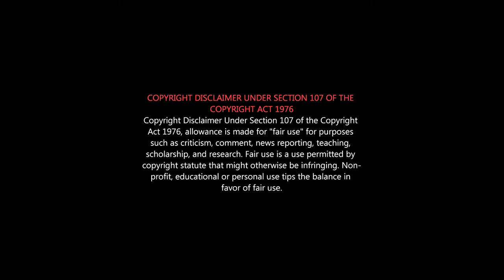Vivek Last Speech | Vivek Final Breath | பத்மஸ்ரீ விவேக் அவர்களின் கடைசி பேச்சு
நேத்து ஊசி போட்டு, இன்னிக்கி ஹார்ட் அட்டாக்...
விவேக் சாரின் இறுதி ஸ்பீச்.. 😭😭
விவேக் செய்த மிக பெரிய தப்பு.

மக்களுக்கு கொரோனா தடுப்பூசி ஆபத்தானவை அல்ல என்று அரசின் சுகாதாரத்துறையின் மூலமாக விழிப்புணர்வு ஏற்படுத்த வந்தவரின் நிலை இதுதானா. !
உங்களின் எதிர்பாராத பிரிவினால் மிகவும் ஏங்குகிறோம்.
பத்மஸ்ரீ Dr.விவேக் ஐயா

tamilactorvivek passed away due to heart attack - celebrities pays last respect

Vivekanandan, known by his stage name Vivek, was an Indian film actor, comedian, television personality, playback singer and activist working in the Tamil film industry. In 2009, Government of India awarded Vivek with the Padma Shri award for his contribution to the arts.